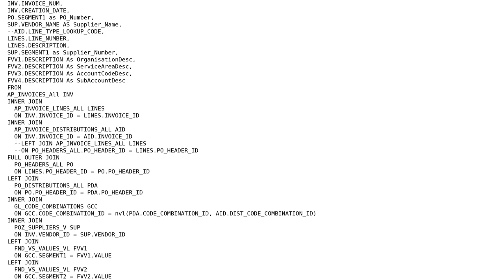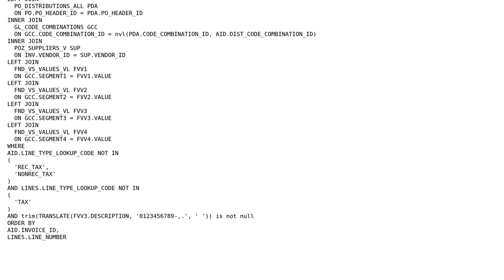Code Review: Oracle SQL Code - Multiple Joins used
With thanks & praise to God, and with thanks to the many people who have made this project possible! | Content (except music & images) licensed under CC BY-SA | Music | Images & others | With thanks to user Matt Williams user dfhwze and the Stack Exchange Network Trademarks are property of their respective owners. You are responsible for your own actions.